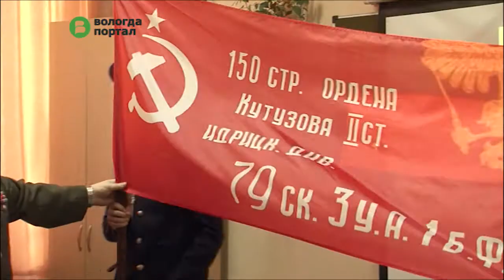Школе № 15 имени А. Ф. Клубова вручена копия Знамени Победы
Знаковый подарок образовательному учреждению сделал ветеран Великой Отечественной войны Владимир Васильевич Сазонов. Он служил в одном подразделении вместе со знаменитыми бойцами Егоровым и Кантарией. Именно они 1 мая 1945 года водрузили штурмовой флаг на куполе здания рейхстага в Берлине.